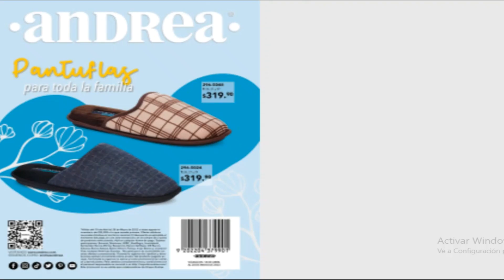ANDREA Pantunflas 2022